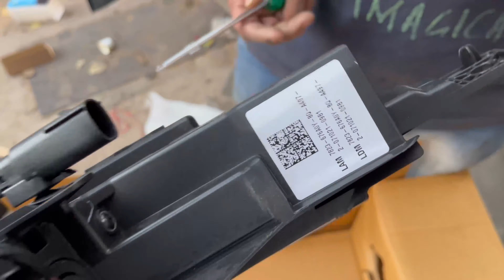TATA PUNCH ADVENTURE RHYTHM MODIFIED !!!! || AMAZING LOOK 💯||FIRST UPPER DRL 🔥 || TATA PUNCH 2022🤩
Here is the most detailed modification video of Tata Punch Adventure Rhythm Pack. Tata Punch Adventure Rhythm Pack getting modified with Jagdamba Car Accessories to have an even more ultimate look.

These Accessories totally enhance and improve your driving experience of Tata Punch Adventure Rhythm Pack. We have a team of Expert Mechanics who do the modification and first-rate Accessories.